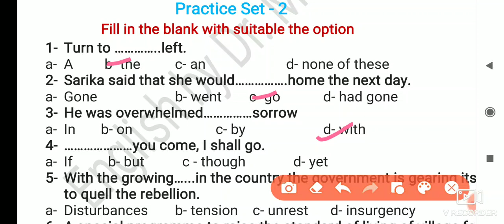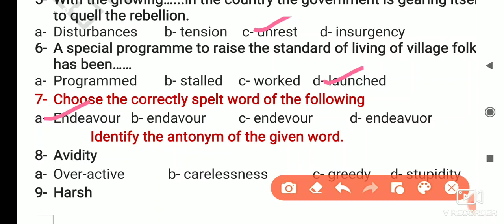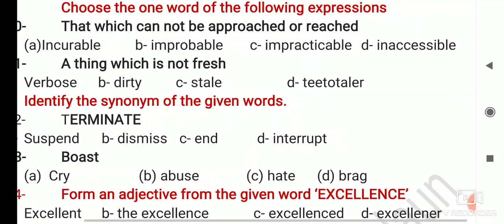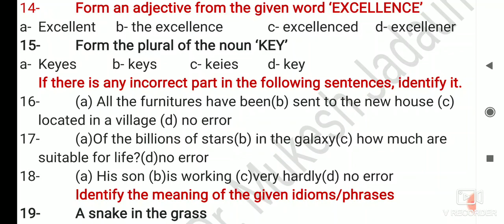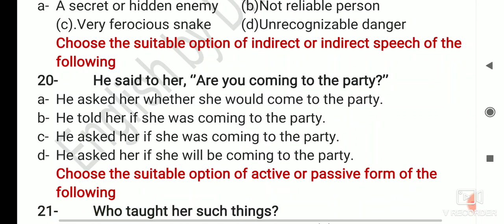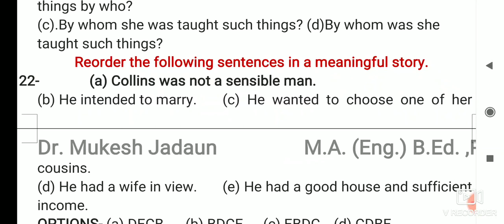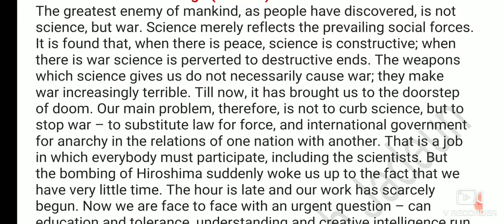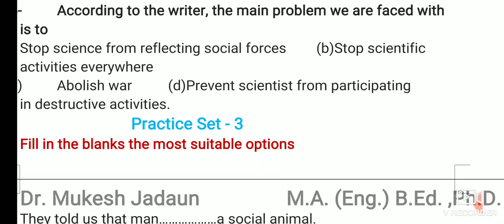SSC CGL English:Practice Set -2। Speed TEST SSC CGL English।Speed test for chsl, NDA, Navy, Airforce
Useful for all competitive exams including SSC, NDA, Navy and Airforce
English by Dr Mukesh Jadaun

In this video I am discussing SSC CGL English: Practice Set -2
English by Dr. Mukesh Jadaun will be proved useful to all competitors.
In this video I am telling you how to solve papers ? what is the pattern of question paper of SSC CGL exam? How to know different Kinds of papers for SSC CGL? I will tell you what type of questions asked in the examination? In this video I will tell you what is proper pattern of paper?

This video will be helping to those who are preparing for any competitive exam. I am sure that My channel , English by Dr. Mukesh Jadaun will be helpful to all academic and competitive exams. English has been a problem for foreign learners so I am trying my level best to make it easy. You will find classes for English grammar and English literature. You will find English class from 5th to 12th. I will make you learn English . There will be special English classes for SSC, CGL, chsl, NDA, CDS, Navy, airforce exams. You will find free English classes on YouTube channel. You will free online English classes.
Dr Mukesh Jadaun is providing you free online classes for English grammar and English literature.